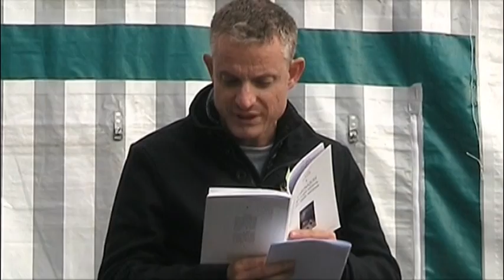Festival Festhéa 2014 Master class par Mr. Durvin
Master Class animée par Mr. Dominique Durvin, Conseiller Technique de Théâtre Jeunesse et Sports, avec des comédiens volontaires, pendant le 30ème Festival Festhéa à St Cyr sur Loire.